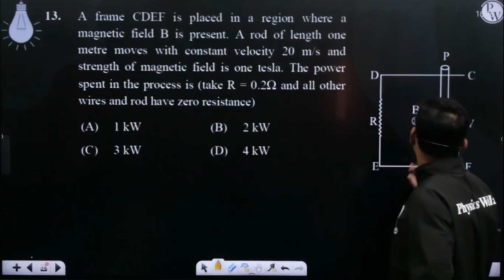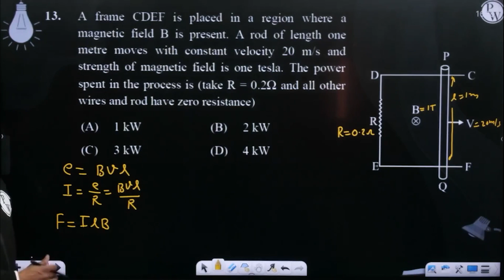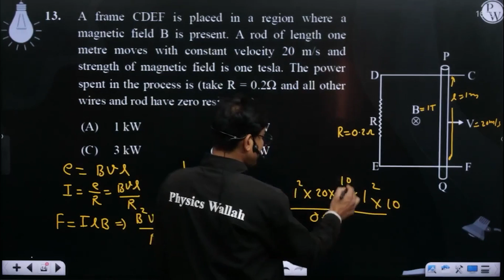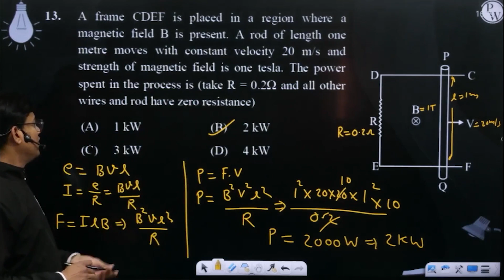A frame CDEF is placed in a region where a magnetic field B is present. A rod of length one metr....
A frame CDEF is placed in a region where a magnetic field B is present. A rod of length one metre moves with constant velocity 20 m/s and strength of magnetic field is one tesla. The power spent in the process is (take R = 0.2&Omega; and all other wires and rod have zero resistance)